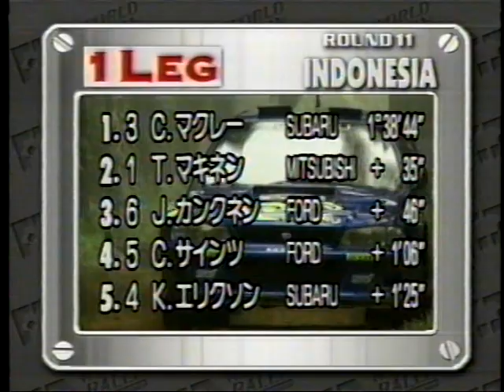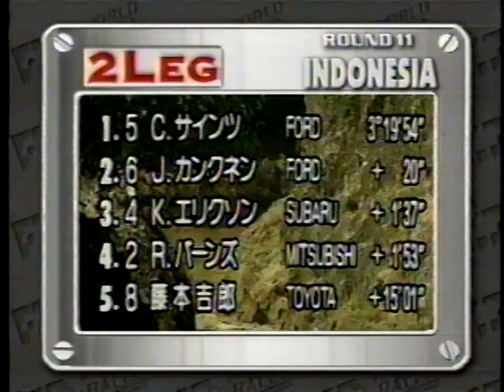66//WRC・1997・第11戦・インドネシアラリー・22回・ハイライト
あきひろっちです！こんにちは！
第五弾は1980年代からのWRCです

66//WRC・1997・第11戦・インドネシアラリー・22回・ハイライト
WINNER
カルロス・サインツ/スペイン
　フォード・モーター
　フォード/エスコートWRＣ

○三菱ラリーアート/三菱/ランサー・エボ3/4
　トミ・マキネン/ リチャード・バーンズ/ウーヴェ・ニッテル/篠塚建次郎
○555スバル・ワールドラリーチーム/スバル/インプレッサ WRC
　コリン・マクレー/ケネス・エリクソン/ピエロ・リアッティ
○フォード・モーター/フォード/エスコートWRＣ
　カルロス・サインツ/ アルミン・シュヴァルツ/ユハ・カンクネン
○トヨタ・カストロール・チーム/トヨタ/カローラWRC
　 ディディエ・オリオール/マーカス・グロンホルム/ ニール・ベイツ/フレディ・ロイクス
 〇プジョー・スポール/プジョー /306 マキシ
　ジル・パニッツィ/フランソワ・デルクール

◎ドライバーズ・チャンピオンシップ
　トミ・マキネン/ フィンランド
◎マニファクチャラーズ・チャンピオンシップ
　スバル

※35年程前からVHSビデオテープで録画保存していたものです。ビデオデッキがまだ使えるうちにと思い、またテープが劣化する前に画像を皆様に見て頂きたくアップしていきたいと思います

※第一弾は1980年代からの陸上競技で五輪と世界陸上の大会です
※第ニ弾は1980年代からのNFLスーパーボウルです
※第三弾は1990年代からのMLBオールスターです
※第四弾は1980年代からのF1GPです
※第六弾は1990年代からのMLBワールドシリーズです